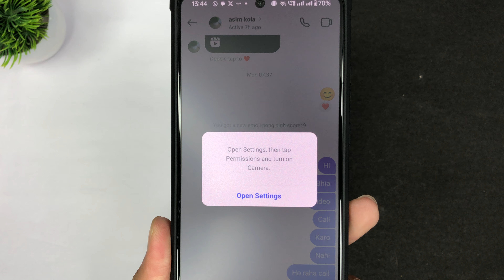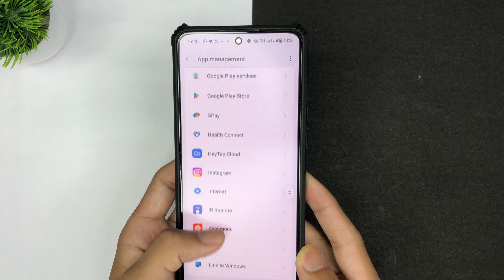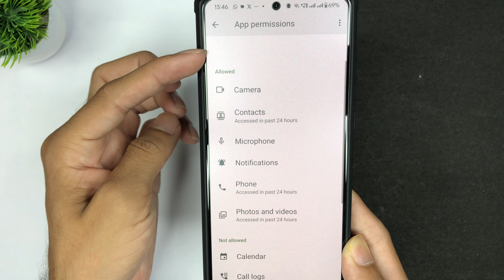How To Solve Video Call Problem In Instagram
in This Video I teach in how to solve video call problem in instagram

1. video call problem in instagram
2. instagram video call open setting problem
3. how to fix video call problem on instagram
4. instagram me video call nahi ho raha hai
5. video call problem instagram
6. video call problem in instagram